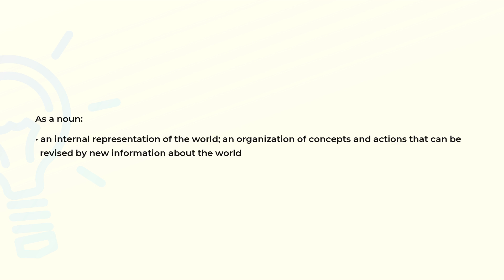What is the meaning of the word SCHEMA?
Definition and spelling of the word SCHEMA.

(00:00) Intro
(00:07) As a noun
(00:21) Spelling

As a noun (00:07):
• an internal representation of the world; an organization of concepts and actions that can be
  revised by new information about the world